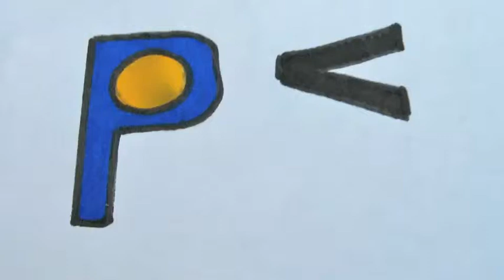Broken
Jason gets pegged!